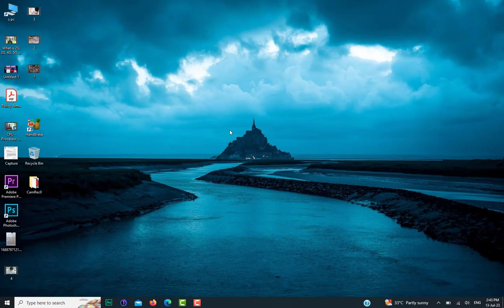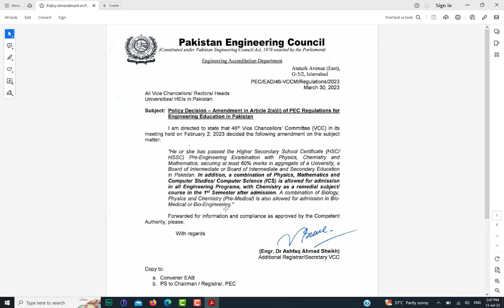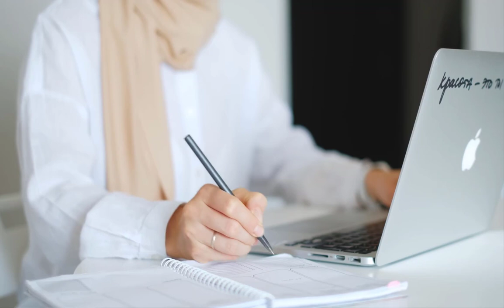PEC Notification 2023 | Good news for ICS students | ics students are eligible for admission 2023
PEC Notification 2023
Good news for ICS students
 Education
Pakistan engineering council news